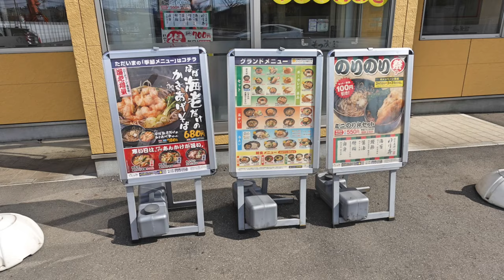【もつ次郎】 絶品 もつ鍋らーめんを喰らう ＃1432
ゆで太郎・もつ次郎　八千代工業団地店にてもつ次郎のキャンペーンメニューのもつ鍋らーめんを食べてきました。